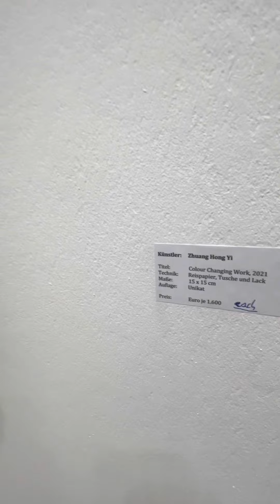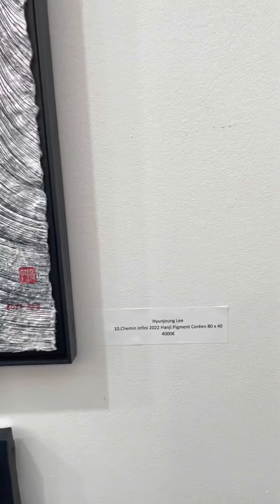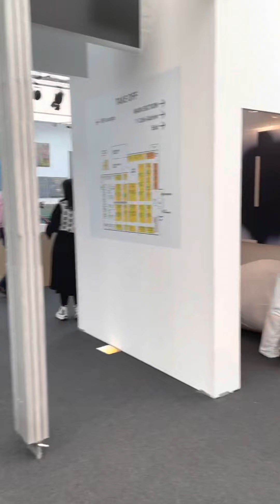Luxembourg art week November 2022 review my favourites